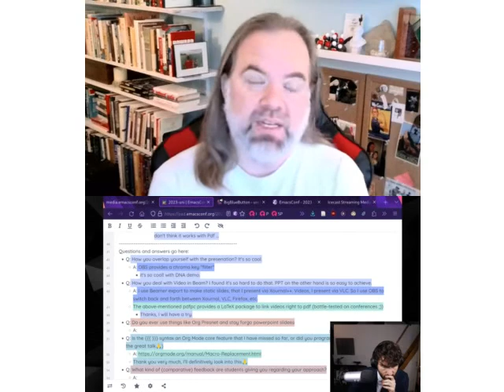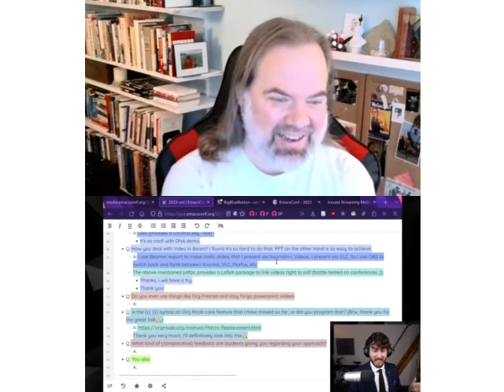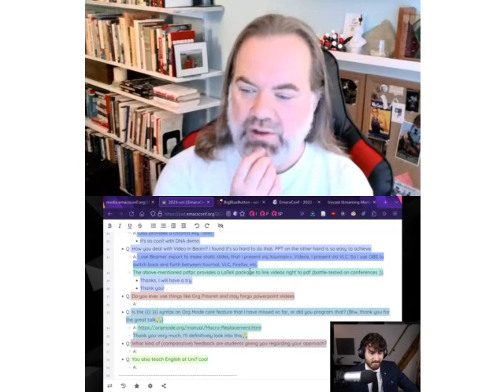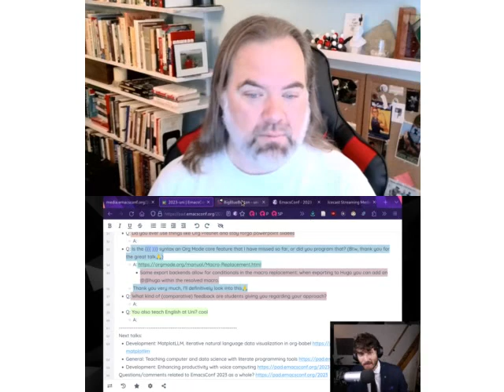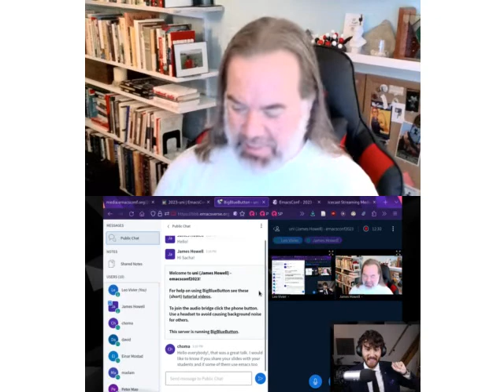EmacsConf 2023 Q&A: Authoring and presenting university courses with Emacs and a full libre softw...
EmacsConf 2023 Q&A: Authoring and presenting university courses with Emacs and a full libre software stack
James Howell

You can view this and other resources using free/libre software